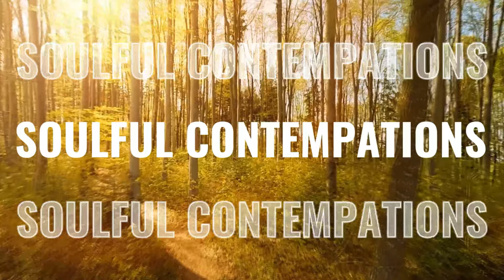John O'Donohue: "Anam Cara"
Join me Monday to Friday 9:30 am Pacific Time to contemplate the inspired writings of poets and authors through the ages whose words can awaken, enliven and transform our lives even today.

My name is Rohit Juneja (Spiritual Director/Counselor/Mentor) As the host of “Soulful Contemplations” I will share my experience and insights. At the same time, I would be delighted to hear your thoughts, opinions, and insights as well. And if possible, let's be respectful of each other.